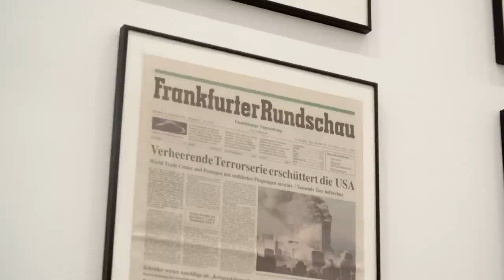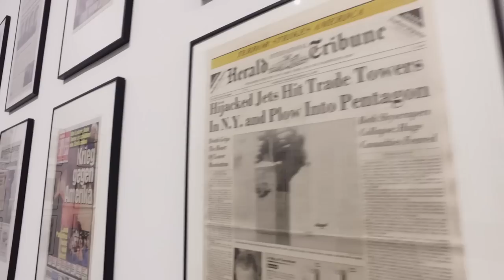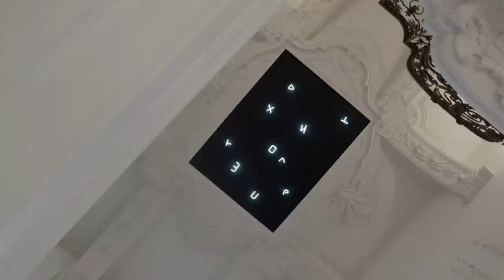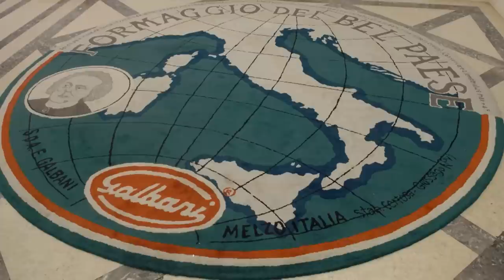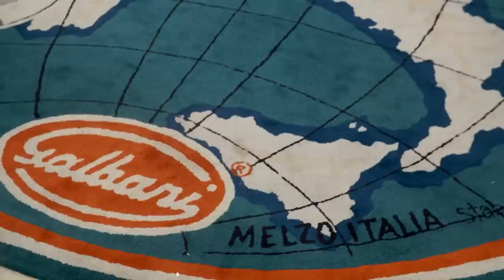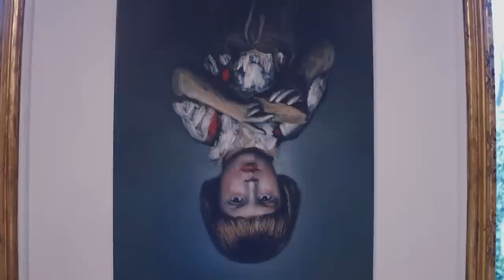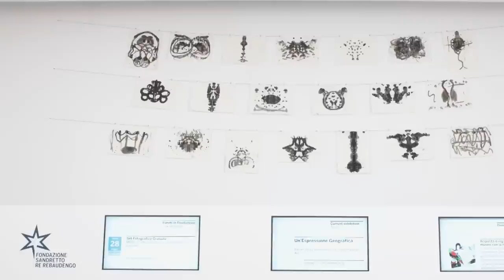Inside A World-Famous Art Collector's Italian Home | Private View: Art Of Collecting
Patrizia Sandretto Re Rebaudengo is a woman with a mission – to bring modern art of new audiences. She has already built a gallery in her home city of Turin (designed by the minimalist architect Claudio Silvestrin) to house the many works she has collected over the past twenty years. Now she is opening another gallery – in Madrid. In this programme she allows us to see the paintings she has chosen to hang in her own home, and talks about the state of art collecting today.